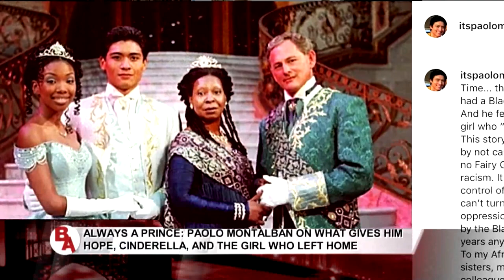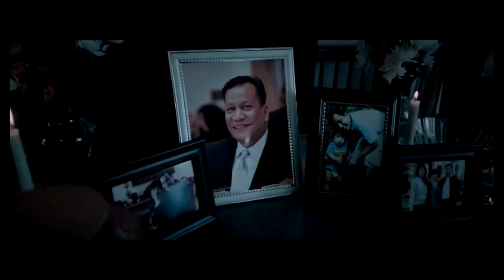Paolo Montalban on what gives him hope, Cinderella, and œThe Girl Who Left Home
He is considered a trailblazer not just for Filipino actors but also for many Asian American actors because of his starring role as the prince in “Cinderella” opposite music icon Brandy. Yong Chavez talks to Paolo Montalban about his royal roots and how he found home in a new movie about and starring Filipino Americans.